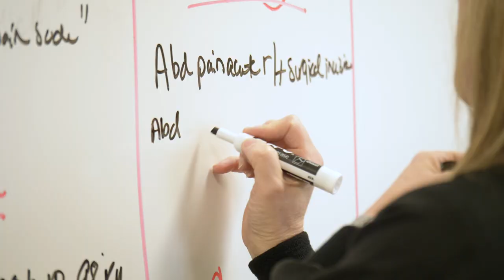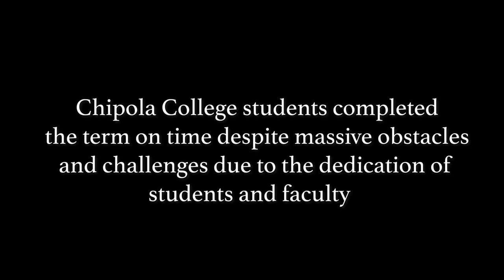Chipola College Hurricane Michael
Chipola College Hurricane Michael 10-10-18